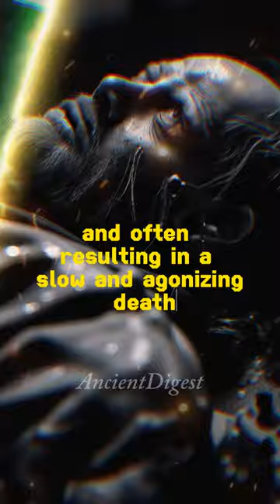history most infamous torture tools